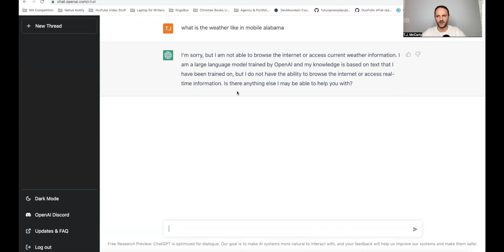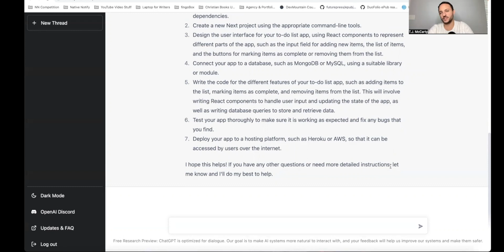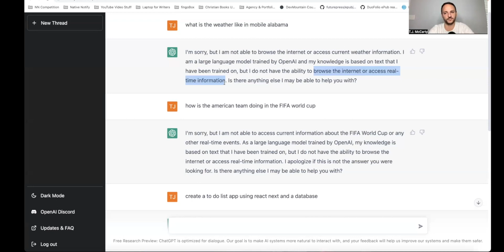ChatGPT limitations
ChatGPT limitations. The new ChatGPT by OpenAI may not be as amazing as everyone is saying.